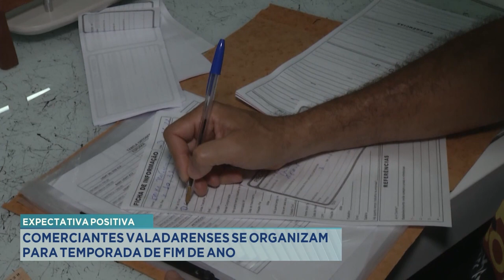Expectativa Positiva: Comerciantes Valadarenses se organizam para temporada de Fim de Ano.